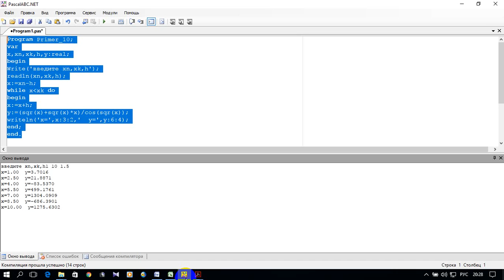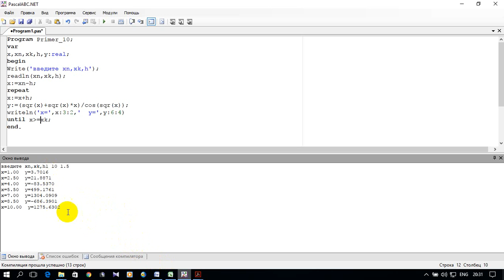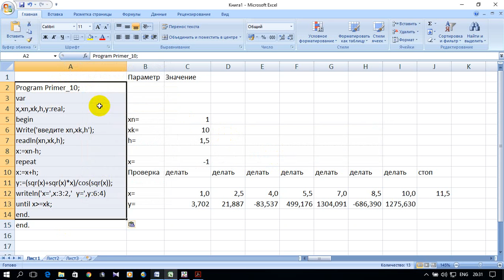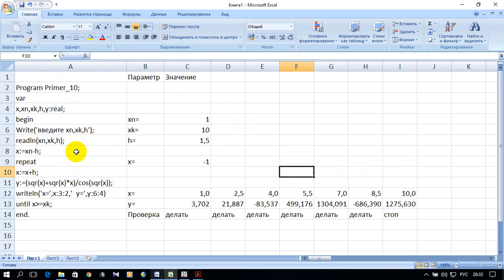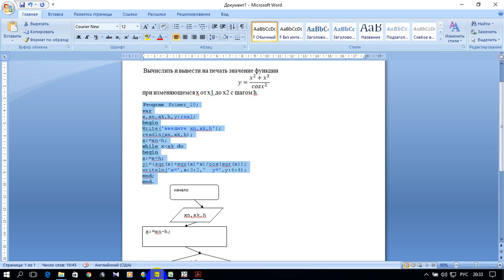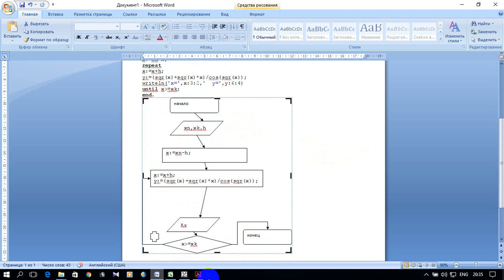ИНФОРМАТИКА 1. S01.E14. ЛАБОРАТОРНАЯ РАБОТА №3. Пример 5 (Pascal, excel, word)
КОМАНДЫ ПОВТОРЕНИЯ НА ЯЗЫКЕ ПАСКАЛЬ. ЦИКЛ С ПОСТУСЛОВИЕМ UNTIL.

0:00 Введение - условие задачи
0:22 Программа задачи на Pascal,
2:47 Электронная таблица задачи excel
4:49 Оформление задачи в текстовом редакторе  word
6:40 Заключение